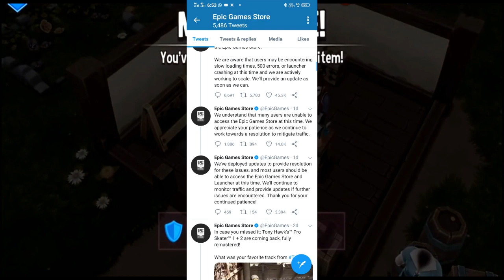GTA V FREE| Epic Game Epic Giveaway | Games News | All Platform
Hey I am just a kid from Pune

I may not be a hard-core gamer like others
But one thing I can assure you is fun entertainment and a variety of games

It's not a gameplay video just updates on our games in gaming market
It includes all platforms PC , PlayStation,
 Xbox, Nintendo

Game I Played : ShopTitans

Snapchat Add me on Snapchat! Username: kabirnavlani83